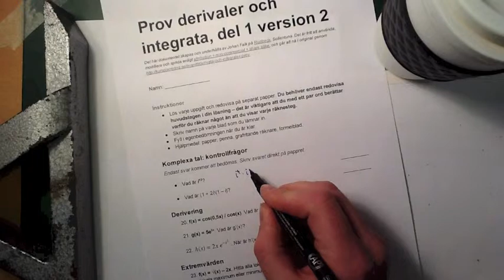Prov derivata och integraler version 2 uppgift 20--24)